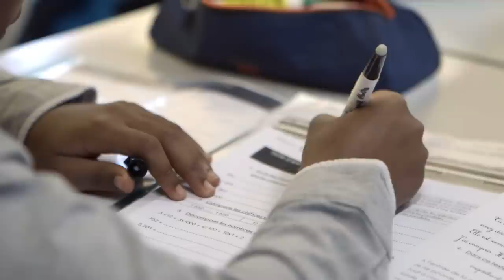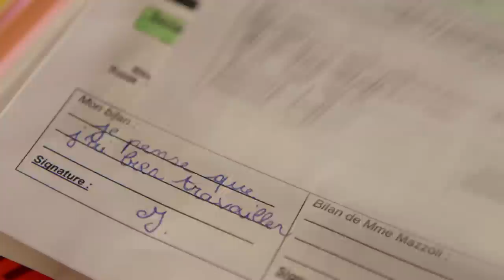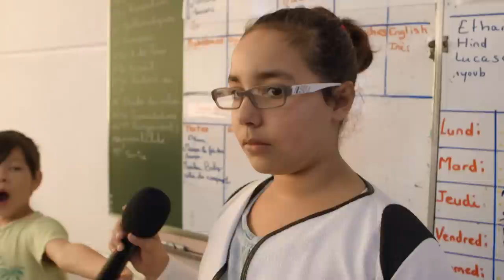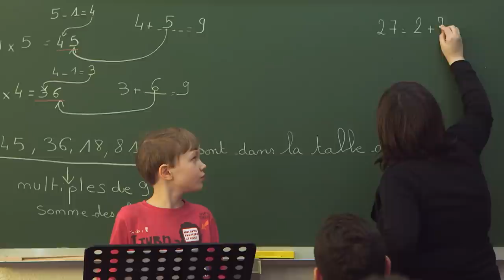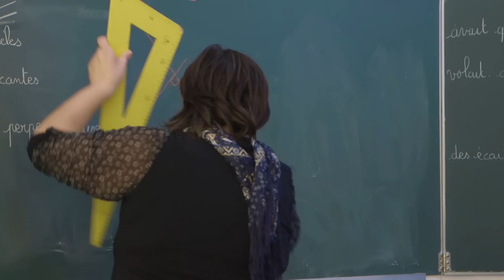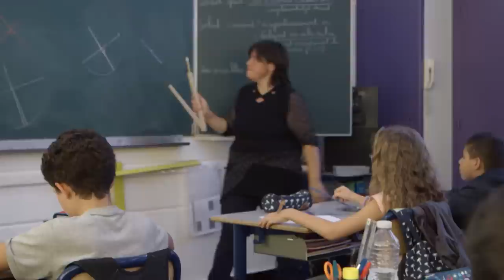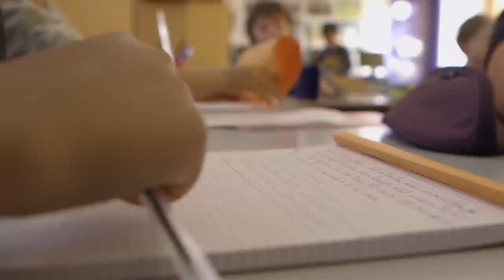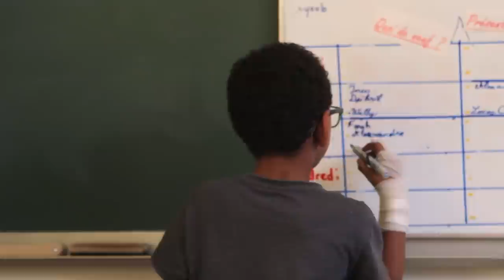Éducation alternative - Une école primaire applique la pédagogie Freinet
Etre heureux à l’école en France, c’est possible ! L’école élémentaire Hélène Boucher de Mons-en-Barœul est l’une des rares écoles en France à utiliser la pédagogie Freinet dans toutes ses classes. Une méthode qui semble avoir porté ses fruits si l’on en juge par le plaisir que les enfants ont à aller à l’école et celui d’apprendre. Pour comprendre, la réalisatrice Isabelle Cadière s’est invitée dans une classe, comme l’avait fait quelques temps auparavant des chercheurs de l’Université de Lille. Avec les enseignants et la complicité des enfants, ils décodent pour nous cette réussite étonnante.

Titre original : Vivement l'école !